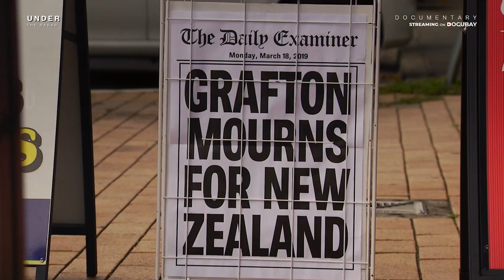Christchurch Mosque Attack - An Act Of Terror Like No Other | Under The Radar - Documentary Clip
Brenton Tarrant, a young, white guy from Australia was posting anti-Muslim comments and hate messages online. No probe was carried out, and as a result, he was able to pull off the horrific mosque attacks in Christchurch with much ease. The culprit even streamed the massacre on Facebook Live and received a positive response from like-minded folks. Was it a lapse on the part of the government's intelligence agencies, or its leniency towards far-right supporters that allowed this shooting? Find out in this eye-opening documentary.